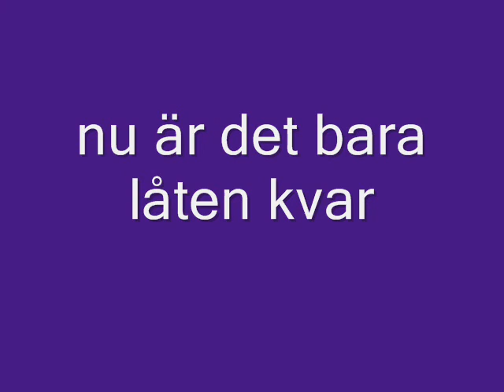Robban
vidio på mig xD